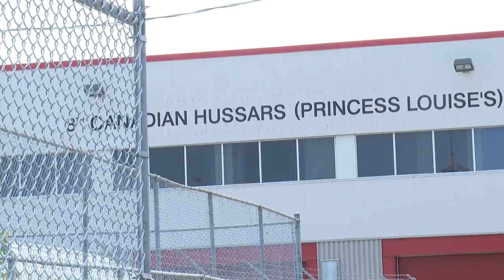Princess Anne pays respects to slain RCMP officers in 2014 shooting in Moncton, NB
Princess Anne, sister of King Charles III, arrived in Moncton, N.B. on Friday for a weekend-long visit.

The Royal laid a wreath in front of the memorial in honour of the three RCMP officers killed in a 2014 shooting. She also spoke with the families of the slain officers.

Princess Anne will stay in Moncton on Friday and Saturday, and then travel to Sussex, N.B., for church and various functions Sunday morning for the 75th Anniversary of the 8th Canadian Hussars (Princess Louise’s) regiment.

Global’s Suzanne Lapointe spoke to a family of royalists who were thrilled to see a member of the Royal Family in person.